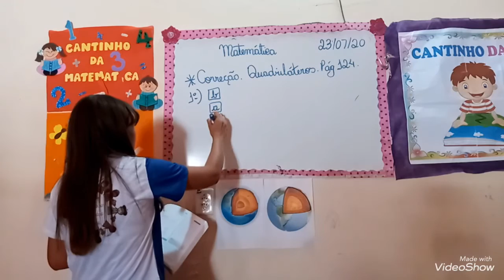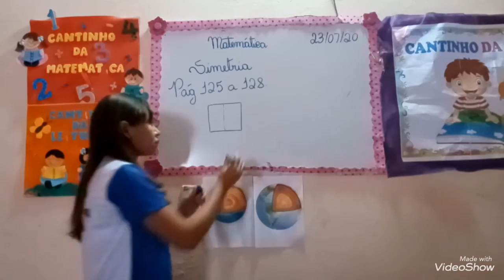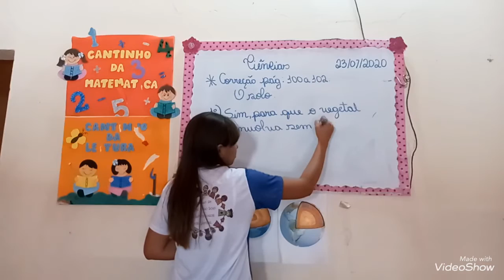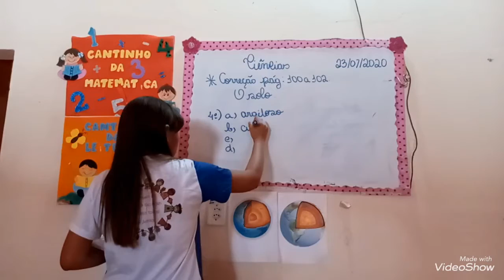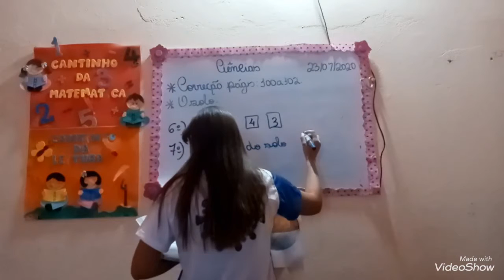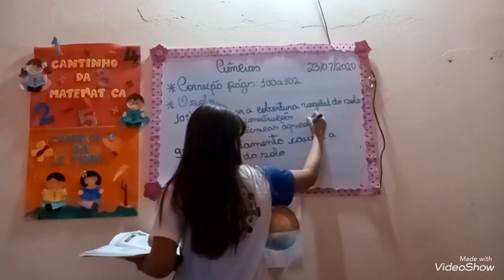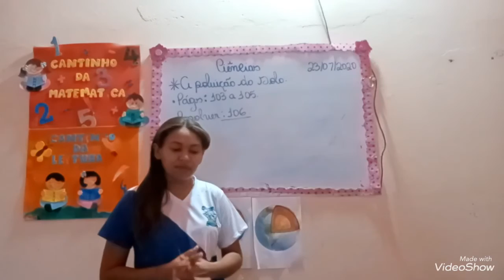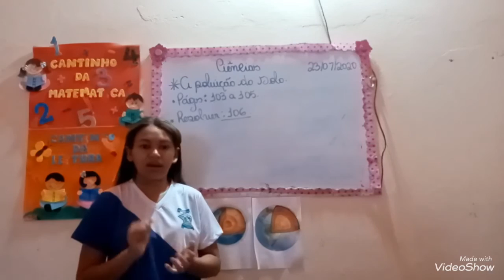Vídeo Aula 4 Ano 23/07/2020